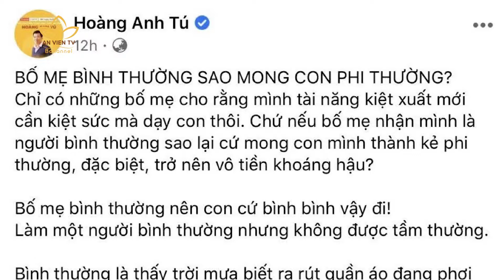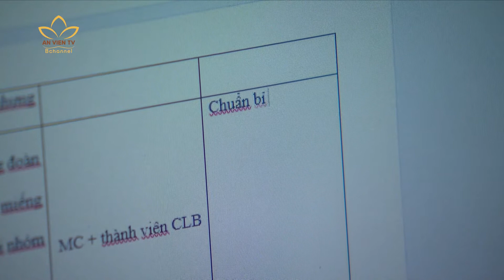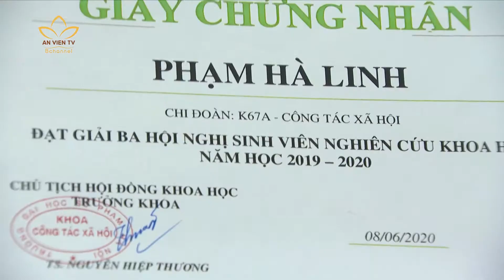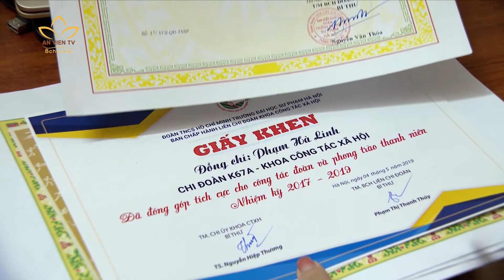[09.07.2020] AN VIÊN FOCUS: Kỳ vọng của phụ huynh - áp lực hay động lực?